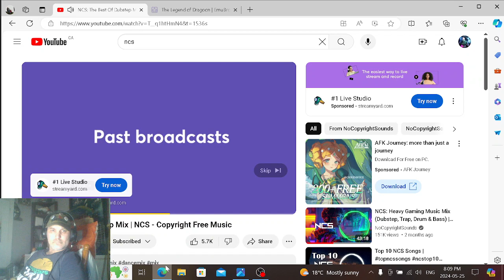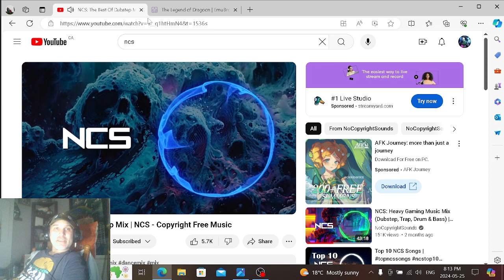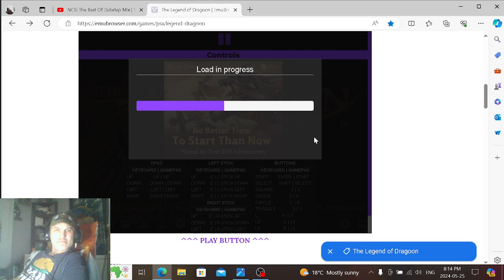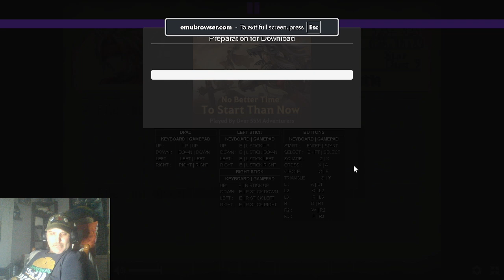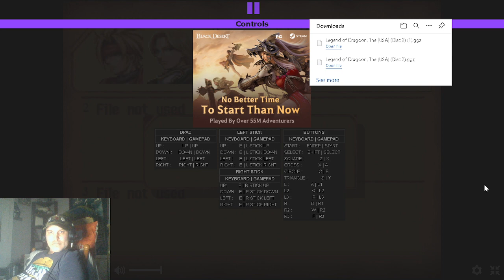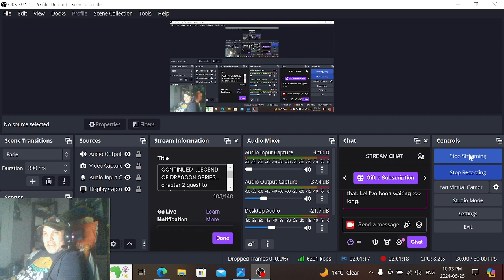LEGEND OF DRAGOON SERIES.. chapter 2 quest to retrieve darts gem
live twitch stream retro ps1 game Legend Of Dragoon..hit that follow to join me live(when im live) date and time will be on my twitter. comic promotion and advertising. any support is gratefull